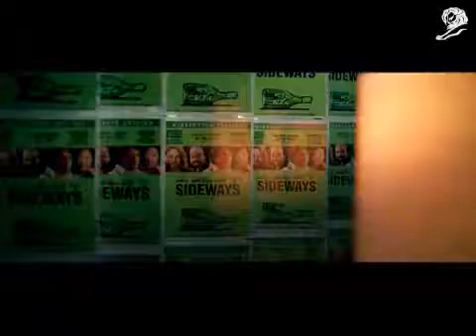LARGEST SELECTION (SÍMINN TVC)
Advertising Agency: ENNEMM, Reykjavik, ICELAND
Production Company: SAGA FILM, Reykjavik, ICELAND
Date of First Appearance: Nov 1 2010

Hjörvar Harðarson - Chief Creative Officer
Hjörvar Harðarson - Executive Creative Director
Ólafur Haraldsson/Vilhelm Anton Jónsson - Copywriter
Darrell Cooke/Gunnar Pálsson - Art Director
Hug Halldórsson - Producer
Samuel And Gunnar - Director
Gunnar Páll Ólafsson/Sverrir Örn Jónsson - Editor
Veigar Margeirsson - Sound Design/Arrangement
Sveinn Líndal Jóhannsson - Account Manager
Óttar Guðnason - Director Of Photography

Description
To convey the message that Síminn VOD offers the largest selection of videos at your home, a complete living room was built using only video covers